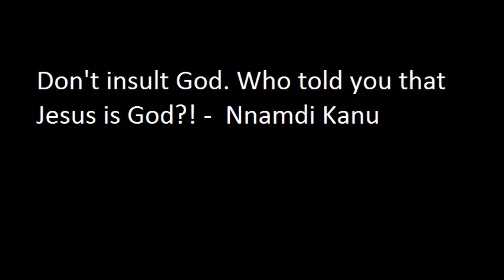Nnamdi Kanu: Radio Biafra's A in Chief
People of Biafra, there is no greater deception than denying who Jesus Christ is. There is no greater deception than denying the word of God.

The god of this age has blinded the minds of unbelievers, so that they cannot see the light of the gospel that displays the glory of Christ, who is the image of God. (2 Corinthians 4:4)

The message of Antichrist is that Jesus was not God in human flesh. In other words, he denies the very central message of the gospel. This is crucial to understand. Antichrist denies the biblical truth that God the Son came to our world in the Person of Jesus Christ. The same may attributed to the fool. However the problem with Nnamdi Kanu has gone beyond foolishness. He has a venomous hatred towards Jesus Christ and the believers in Christ. Nnamdi Kanu is Biafra's Antichrist in Chief.